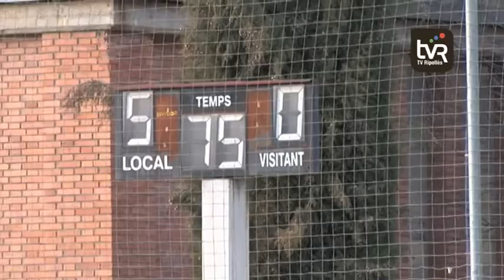La UE Campdevànol referma el liderat a Tercera Catalana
El Campdevànol és més líder del gurp 17 de Tercera Catalana, agafant més distància respecte els rivals que hi ha des del tercer lloc i cap avall. El conjunt de Jordi Florido no va tenir problemes per guanyar al Santjoanenc, el cuer, per 5 a 0.